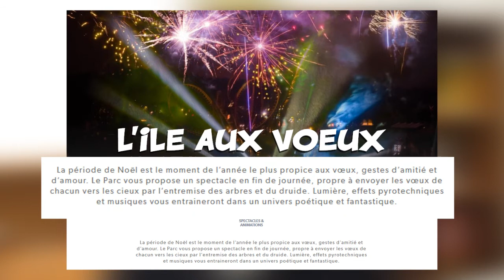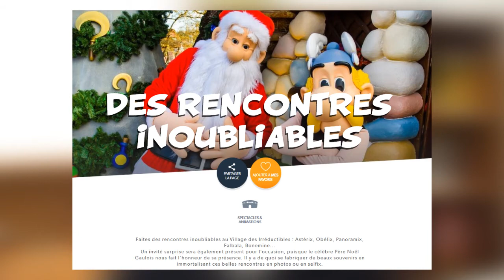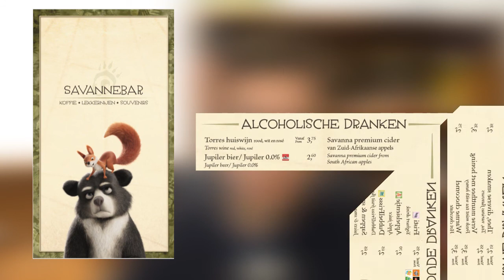TPV news noël 2019 dans les parcs / Vidéo 3 Parc asterix fabula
3e vidéo sur les festivités de noël 2019 dans les parcs de loisirs
aujourd'hui c'est un peu différent: oui on va aller au  Parc Astérix pour le noël gaulois mais on va aussi en profiter pour aller voir un petite nouveauté à Efteling: le nouveau film 4D "Fabula" et son restaurant attenant